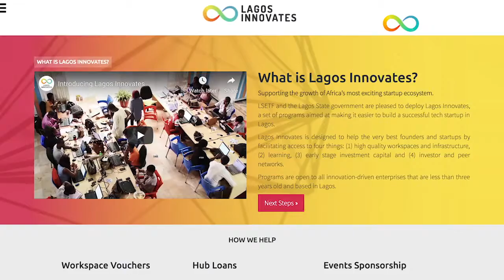Gbolahan Faniran Co-founder, Drivertise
How many companies do you know that pays regular car owners to use their vehicles as a medium for advertising?

Gbolahan Faniran Co-founder, Drivertise, is a beneficiary of the Lagos Innovates workspace voucher. Watch and see how he has benefitted from the programme.